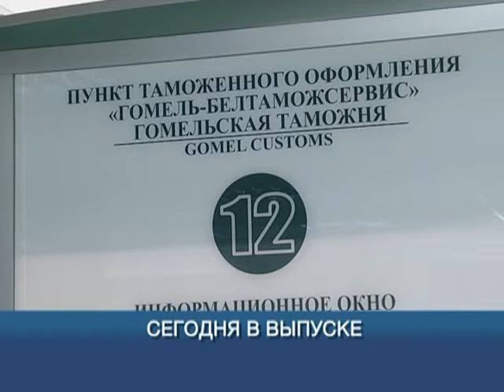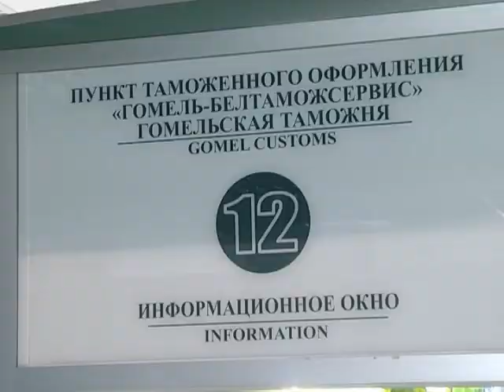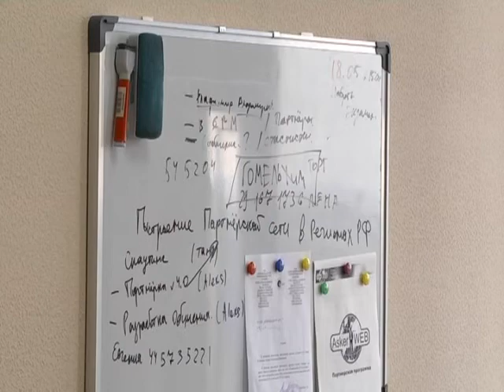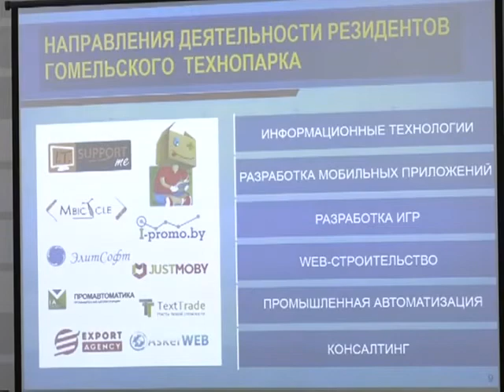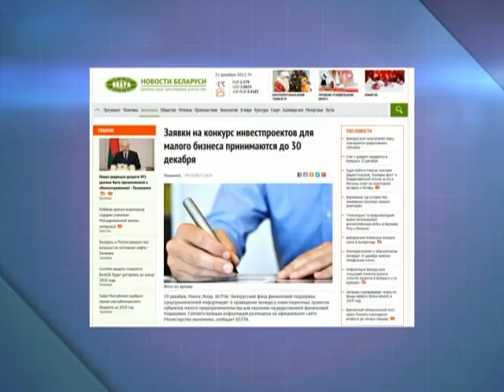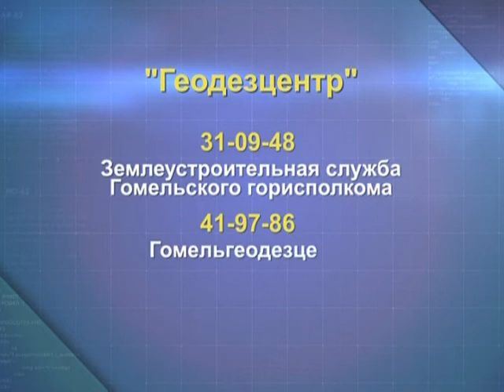Экономическое обозрение 22 12 2017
С первого января на территории пяти стран - Беларуси, России, Казахстана, Армении и Кыргызстана - будет действовать Таможенный кодекс Евразийского экономического союза. Гомельский технопарк провёл встречу с первокурсниками. Белорусский фонд финансовой поддержки предпринимателей проводит конкурс инвестпроектов среди субъектов малого предпринимательства для оказания финансовой поддержки.
27 декабря в Гомельском горисполкоме пройдёт аукцион. На торги выставят 5 земельных участков на право заключения договоров аренды.